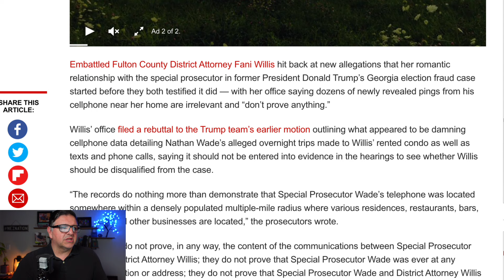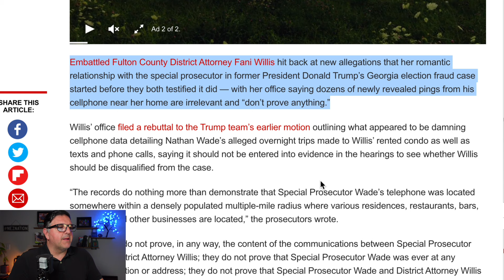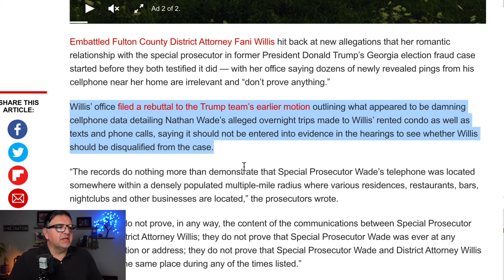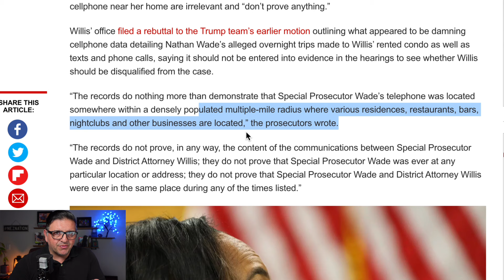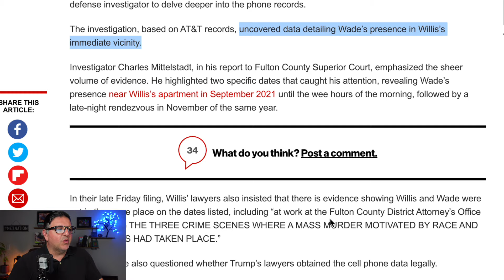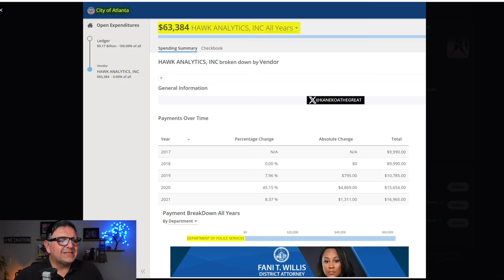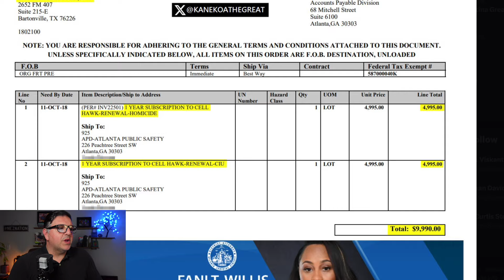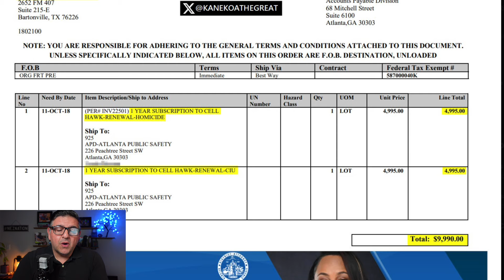🚨Fani is FINISHED🚨Fani Willis Responds to Cell Phone Data & ENDS Her Career!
🚨Fani is FINISHED🚨Fani Willis Responds to Cell Phone Data & DESTROYS Her Career! Fulton County DA’s office rejects Trump claims that cell phone data undercuts Georgia prosecutors’ testimony. However, did Fani Willis open up a Pandora's Box of "irrelevant" charges from the past due to her statements? Watch NOW!

▶Become a NEZNATION insider FREE, and never miss out on the Best Breaking News, Top Stories that MSM won't show you,

3. Is a Medical Degree Worth It? My Personal Experience with Top-Trained Doctors a NEZNATION insider FREE, and never miss out on new, breaking news, stories, and videos,